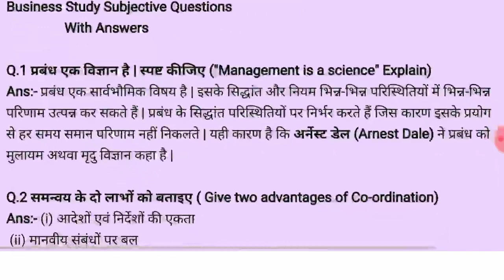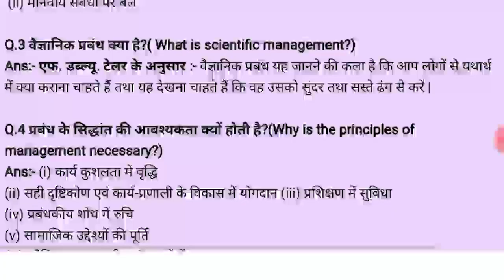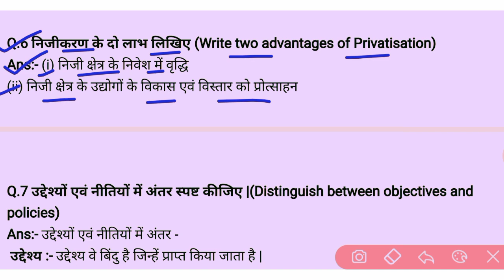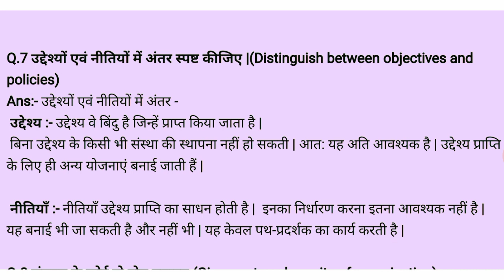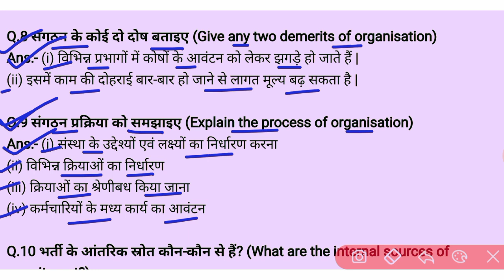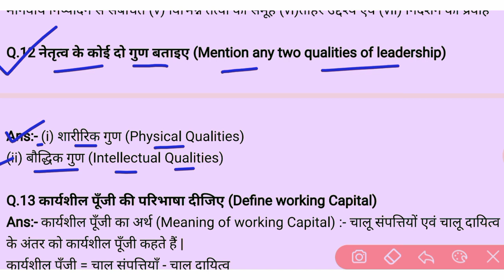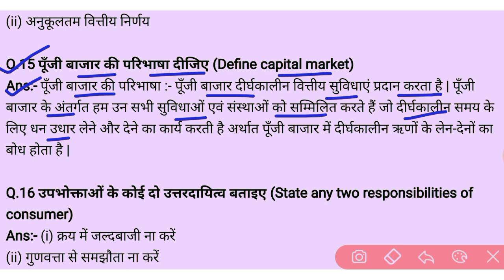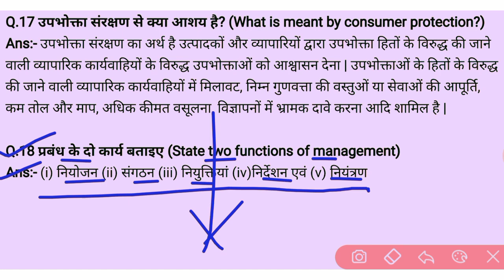Sentup pariksha ka question paper | Sentup exam question paper 2021 | Bst subjective answer key 2021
Sentup pariksha ka question paper | Sentup exam question paper 2021 | Eps subjective answer key 2021

12th Bst Sentup Exam 2021
12th Sentup exam test answer
Sentup exam solution Business Study
50 objective Solution Accountancy
12th Economics Sentup Exam Questions Answer
Answer Key 12th Business study 2021
Answer key 12th Account 2021

Business study Answer Objective 2021
Bseb exam Accountancy answer sheet 2021
12th Sentup pariksha Answer 2021
Objective Question Solutions Sentup 2021
Bihar board exam Accountancy Answer Objective Question 2021
50 objective question solution
Question Solution 2021